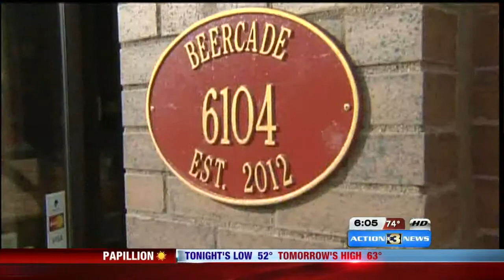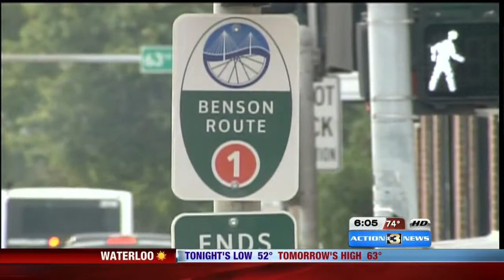Benson secures funding for sidewalks, infrastructure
City Council President Pete Festersen announced $1.3 million in funds to renovate the district.